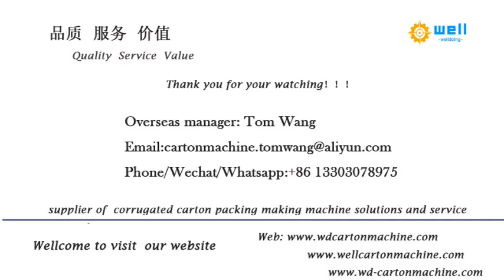Automatic paper tube making machine china for adhesive tape paper tube#adhesivetapes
We has exported automatic paper core tube making machine to more than 10 countries , demonstrating that our high quality products and professional, individualized sales services have earned the trust of our customers and kept them coming back for more